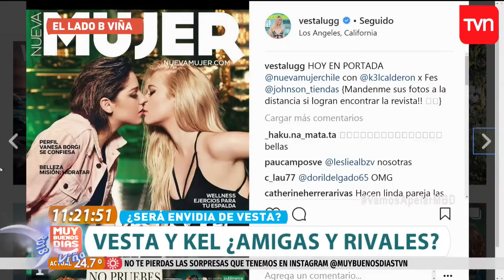¿Quiebre definitivo entre Vesta Lugg y Kel Calderón? | Muy buenos días | Buenos días a todos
Tras la Gala de Viña, se intensificaron los rumores de una ruptura irremediable ente la amistad de ambas famosas.

¿Chileno en el extranjero?